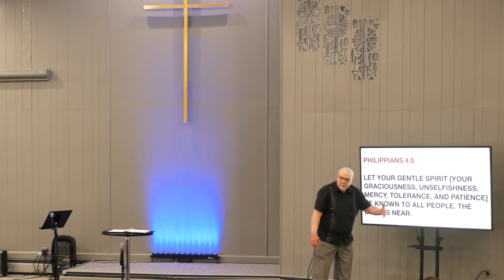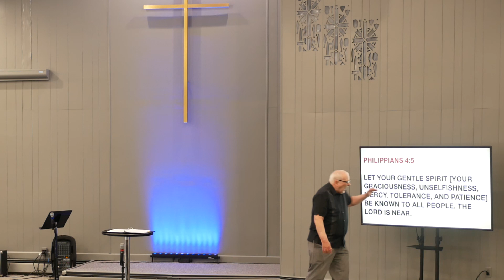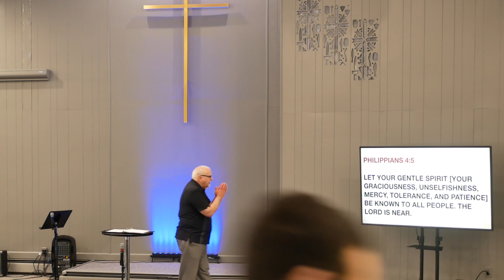Pointed Prayer 3//Pastor Daniel Brown//09 22 2024